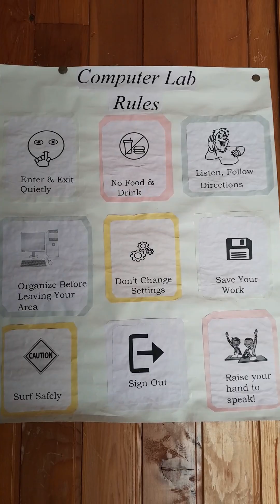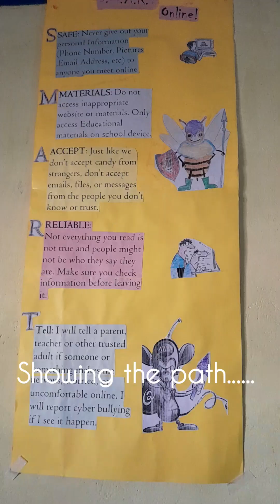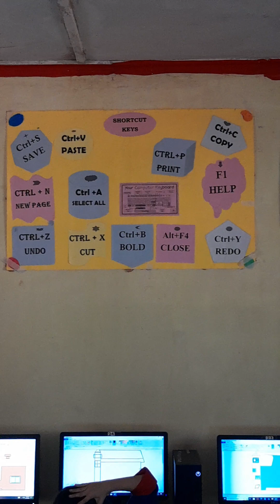ICT Literacy @ Khururhang Middle Secondary School, Punakha, Bhutan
Digital Flagship Program in Bhutan @khuruthangmss, Punakha, Bhutan.

Humour of the day!
Funny animals make your day
Funny animal videos

paqpa
pega guanabara vem
pimple popper
punakha
prabhu sarala lifestyle in tamil
punakha bhutan
quả địa cầu
real christianity
rimorav vlogs
room makeover
saamp
rồi mình sẽ hạnh phủc karaoke
sakura
sangithe

shrimp mukbang
sigma wednesday 3d
smoke biscuit
Sony sab
songs telugu
sourav joshi
speaking monkey
speed and leao
spinning globe
sticker making
the coW
the baby in yellow kaise khelte hain

shrimp mukbang
sigma wednesday 3d
smoke biscuit
Sony sab
songs telugu
sourav joshi
speaking monkey
speed and leao
spinning globe
sticker making
the coW

mcdo
masin oyunu
memes
mi historia animada
mobil truk

bhoot story
bhoot wale cartoon
brianna
blackpink jennie and bts v
burclar
bts funny moments
caca
bài hát nhở lảm quên sao được trường mầm..
cherry
chicken fight
cid
chocolate eating challenge in hindi
Cucu charles

bhutan
shorts
bake off brasil 2023 celebridades ep 4 comp..
câu đổ
kul
of i die
mock drill kya hota hai
songs
8 days
a globe
adin ross sigma
Dashboard
airplane crash

alejo
airplane crash
all reels songs
anniversaire
around the world in 80 hours
asteen ka new design
atik son asad encounter
badut
ayah susanti
bageshwar baba news
bangla cartoon dog
best hentai
DasOuru
bhature recipe
cute baby
cánh cụt
cute baby
cắt lưỡi
dance
difference between old regime and new regi..
draymond green
dulhan ki videos
ed sheeran songs
ejen ali musim 3
elektrikli süpürge
faze rug
english psc class
fgw
film ultraman rosso
film vidan

nurzida tuttur dur
oyunlar
ogoh-ogoh
naana
Dashboard
Content
Analytics

hulk
how to enable paytm wallet
israel technology
ivana alawi
janapada song
jk vs rose
kapal terbang kertas
khane wali ice cream
kiss
kipas angin jatuh
la gatita
kore klipleri
lizard
Dashboard
lyssy noel
Content
Analytics
Comments

elektrikli süpürge
faze rug
english psc class
fgw
film ultraman rosso
fruit farnm
globe
fun videos
globes
godzilla
google
head massage
hero team